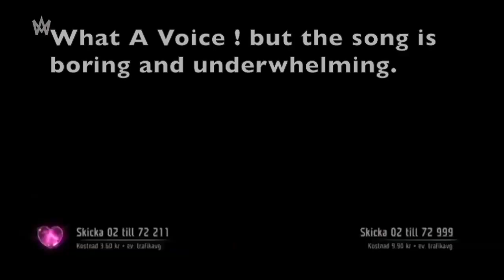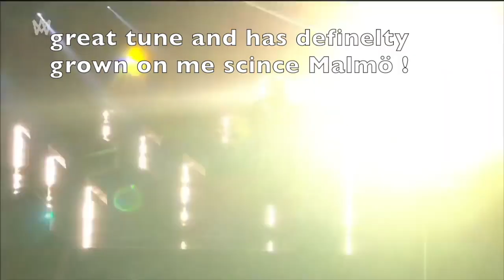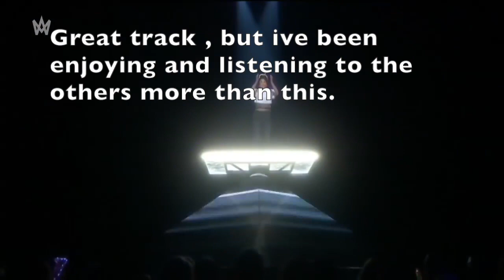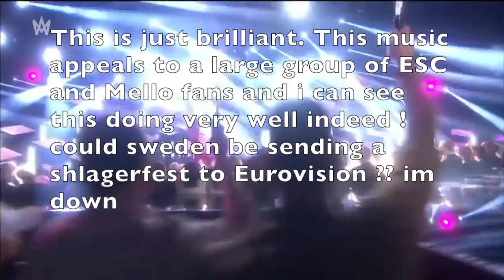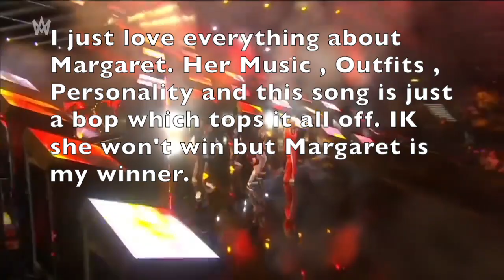Melodifestivalen 2018 Final Top 12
This is my top 12 for FINALEN ! ENJOY